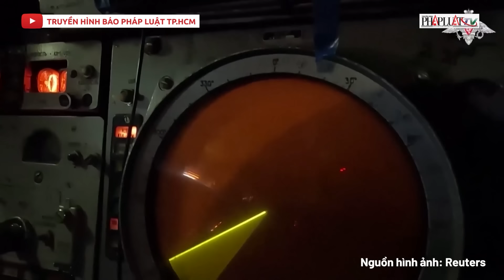Tổng thống Zelensky nói chiến dịch ở Kursk đang theo đúng ý Ukraine | Thời sự quốc tế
PLO | Tổng thống Zelensky nói chiến dịch ở Kursk đang theo đúng ý Ukraine
Ngày 25/8, Tổng thống Ukraine Volodymyr Zelensky thông báo rằng quân đội Ukraine đã tiến từ 1 đến 3 km vào vùng Kursk và kiểm soát thêm 2 khu định cư mới, mặc dù không công bố tên cụ thể của các khu vực này. Kể từ khi bắt đầu chiến dịch tấn công vào tỉnh Kursk từ ngày 6/8, Ukraine đã chiếm được 1.263 km² lãnh thổ, bao gồm 93 khu định cư, trong đó có thị trấn Sudzha, và đã tiến sâu khoảng 35 km.
Zelensky cho biết chiến dịch này đã giúp ngăn chặn Nga tấn công và kiểm soát tỉnh biên giới Sumy cùng thủ phủ của tỉnh này. Ông mô tả chiến dịch ở Kursk là "rất phức tạp" nhưng đang diễn ra theo kế hoạch. Một mục tiêu quan trọng của chiến dịch là tăng cường quỹ trao đổi tù binh. Kiev hiện đang giam giữ từ vài trăm đến 2.000 tù binh Nga và gần đây, hai bên đã thực hiện trao đổi tổng cộng 300 tù binh.